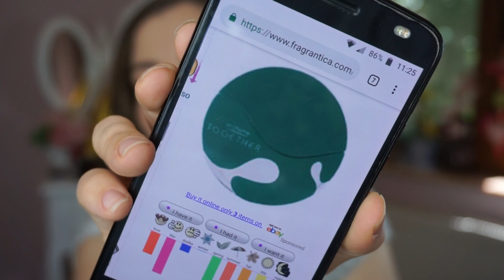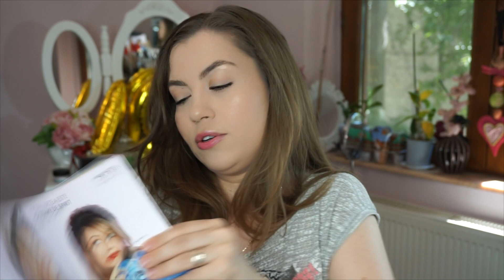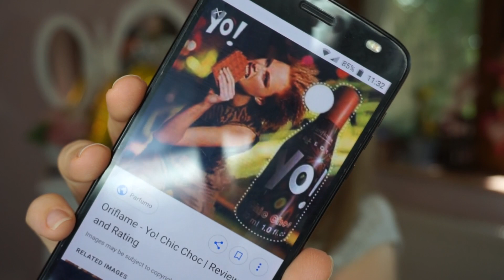Unboxing Cumparaturi Oriflame C8 2019 | Mademoiselle Lorraine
❤ Multumesc pentru vizita! ❤ Thanks for stopping by! ❤
ℒℴνℯ, Lorena.